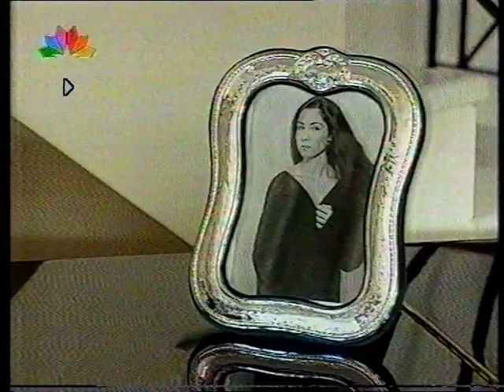FIONA TZAVARA (GEYSH ZWHS)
GEYSH ZWHS STAR